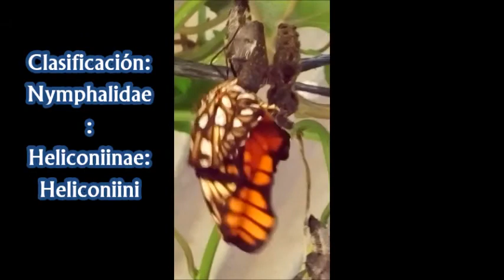Metamorfosis de la mariposa del Maracuyá (Passiflora edulis) - Dione juno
La metamorfosis de la mariposa - es una Holometarmorfosis - pasa por los ESTADOS de Huevo (6 días) - Larva (5  Ínstares) 28 días - Pupa (12 días) y Adulto (20 días).